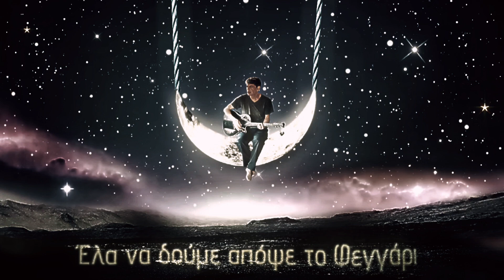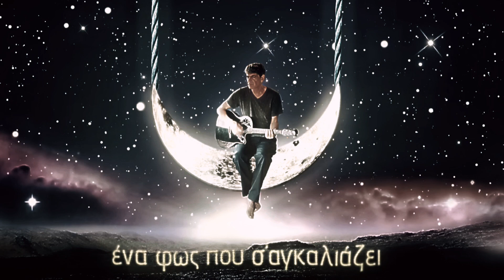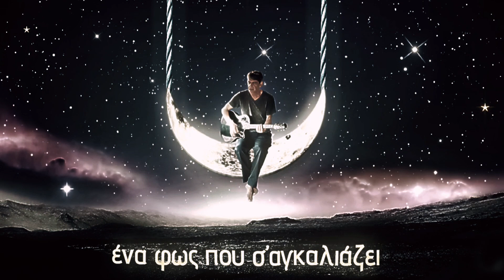ΕΛΑ ΝΑ ΔΟΥΜΕ ΑΠΟΨΕ ΤΟ ΦΕΓΓΑΡΙ || ΜΙΧΑΛΗΣ ΡΑΚΙΝΤΖΗΣ || 2017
ELA NA DOUME APOPSE TO FEGGARI || MICHALIS RAKINTZIS || 2017

ΜΟΥΣΙΚΗ /ΣΤΙΧΟΙ: MIHALIS RAKINTZIS

Ελα να δούμε απόψε το φεγγάρι
που σε σένα τόσο μοιάζει
ένα φως που σ’αγκαλιάζει

Κανένας δεν του λέει καληνύχτα
νιώθει μοναξιά μέσα στη νύχτα
δεν το ξέρει μα όλοι το κοιτάζουν
δεν το ξέρει μα όλοι το θαυμάζουν
Οταν κρύβεται συνέχεια μόνο κλαίει
κανείς δε θέλει αυτή την ώρα να το βλέπει
λίγο μετά όμως τα δάκρυα σκουπίζει
κι ένα τεράστιό του γέλιο σου χαρίζει

Προτιμάει να μένει μόνο
γιατί ξέρει σαν κι εσένα αυτό τον κόσμο
που ότι αγγίζει αμέσως καταστρέφει
μα εκτιμά αυτό που μακριά του έχει
Οσο κι αν σε κοιτάζω όσο κι αν σε θαυμάζω
είσαι τόσο μακριά δεν μπορώ να σε φτάσω
δεν μπορώ να σ’αγγίξω ούτε να σου μιλήσω
την απόσταση που μας χωρίζει θέλω να σβήσω

Θέλω τόσο πολύ να σ’αγγίξω
γι’αυτά που νιώθω να σου μιλήσω
την καρδιά μου να σου ανοίξω
στην αγκαλιά μου μέσα να σε κλείσω